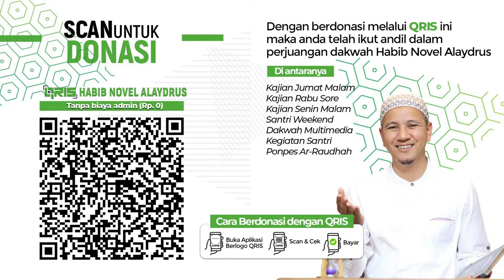The Power Of Jama'ah - Habib Novel Alaydrus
Kajian Jum'at malam Majelis Ar Raudhah bersama Habib Novel Alaydrus

Ikut Andil Kegiatan Dakwah Habib Novel Alaydrus dan lain-lain bisa melalui Rekening
* BCA - 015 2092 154 a.n NOVEL
* BSI - 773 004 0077 a.n NOVEL
* BRI - 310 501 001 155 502 a.n NOVEL
* BNI - 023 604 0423 a.n NOVEL
* MANDIRI - 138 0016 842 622 - a.n NOVEL
* BANK JATENG SYARIAH - 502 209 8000 - a.n Ar-Raudhah